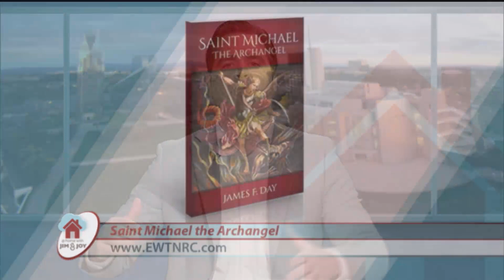At Home with Jim and Joy - 2021-03-24 - James Day Pt. 1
James Day encourages Catholics to learn more about the defender of the Church, St. Michael the Archangel. Part 1 of 2, hosted by Jim and Joy Pinto.